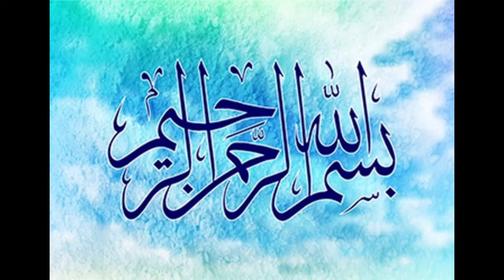Corona virus (covid19) and Depression ڈپریشن کا علاج اور کروانا وائرس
Spiritual Health discuss how to cure mounting Depression caused by Covid 19.How depression harming to human health and its cure .